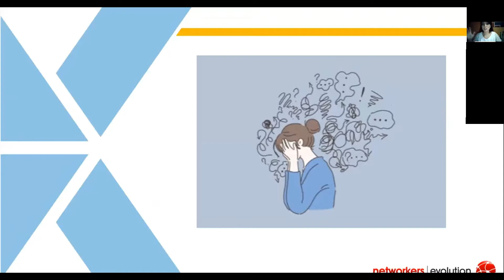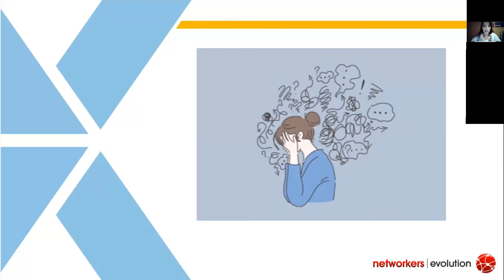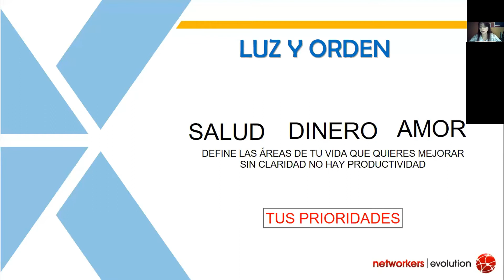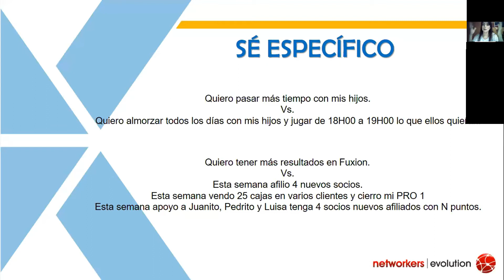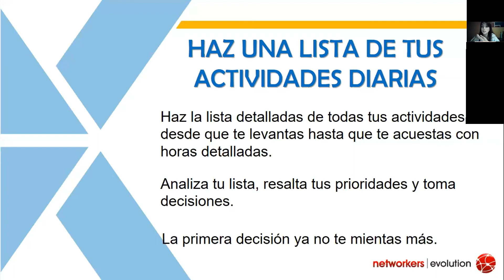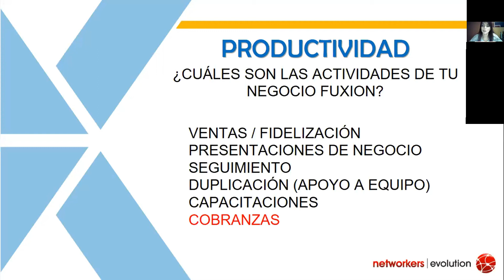PRODUCTIVIDAD - Lorena Arévalo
Mira este entrenamiento junto a nuestra querida Lore y conoce las herramientas importantes y tips que requieres para tener una productividad al 100!

Acerca de NWE.

Hablando de CREACIÓN... Podemos concluir en primera instancia que tu PERSONALIDAD es la única que CONSTRUYE TU REALIDAD PERSONAL.

Y ahora va la pregunta más relevante. ¿QUÉ QUIERES? Y si lo que quieres es algo que no está en la ruta, es porque AÚN NO ESTÁS PROGRAMADO PARA LOGRAR ESO.

Donde debemos meter MANO es en esa personalidad. Si quieres un AÑO con OTROS resultados y ESTÁS DISPUESTO es momento de empezar.

Networkers Evolution Escuela de Emprendimiento y liderazgo.